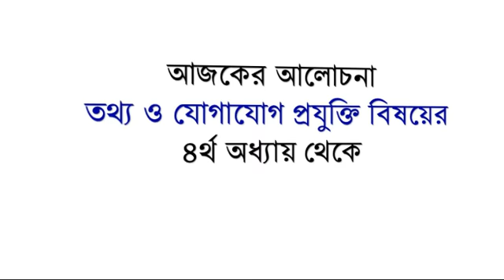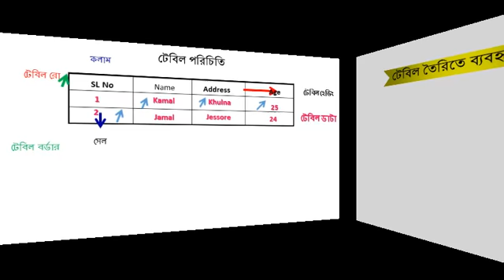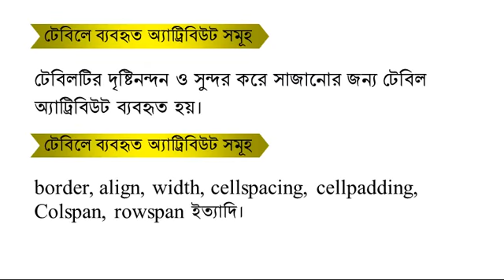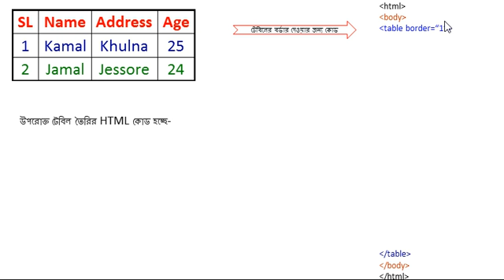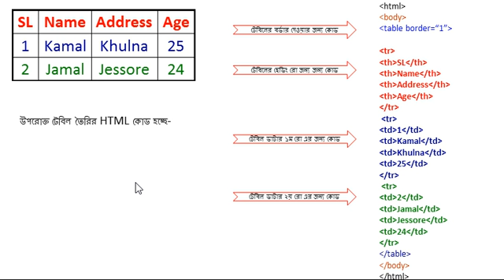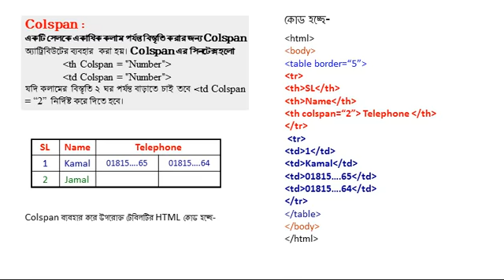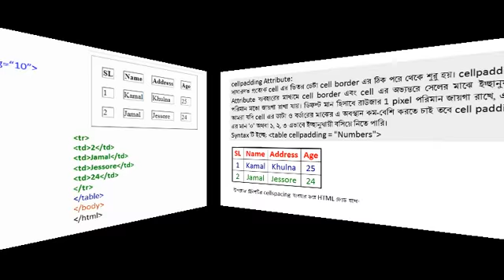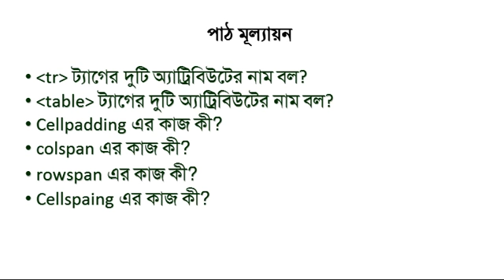তথ্য ও যোগাযোগ প্রযুক্তি বিভাগ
বি, এম, জাকির হোসেন, প্রদর্শক, তথ্য ও যোগাযোগ প্রযুক্তি বিভাগ, উপশহর কলেজ, যশোর